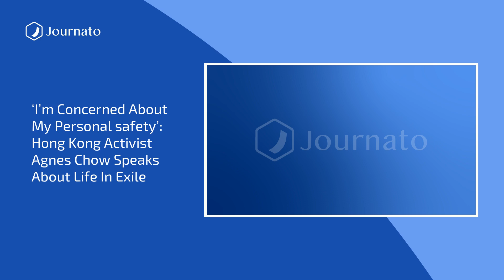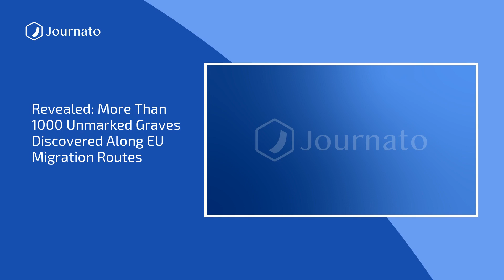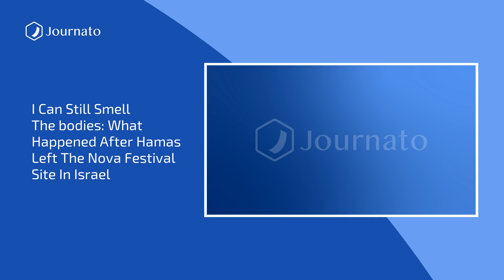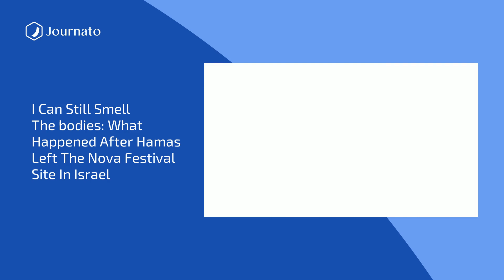Journato | Evening News Top Headlines | Dec 08, 2023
Sources :
Israel-Gaza war live: UN security council vote on ceasefire resolution delayed
Israel-Gaza latest: ''We arrest everyone,'' Israeli military says after video emerges
Thousands of dead fish mysteriously wash up on beach in Japan
Putin to stand for fifth term as Russian president
''I can still smell the bodies'': What happened after Hamas left the Nova festival site in Israel
Jax Wilson: Toddler who was snatched in street in Australia found 180 miles away
UNLV shooting suspect Anthony Polito had ''target list'' before attack: Live
Hunter Biden faces second federal indictment, this time on tax evasion
Gaza society ‘on brink of full-blown collapse’, says UN official
Revealed: More than 1000 unmarked graves discovered along EU migration routes
At least 475 carbon-capture lobbyists attending Cop28
Israel says Reuters journalist Abdallah was in a combat zone when he was killed
‘I’m concerned about my personal safety’: Hong Kong activist Agnes Chow speaks about life in exile
Northern lights photographer of the year 2023 – in pictures